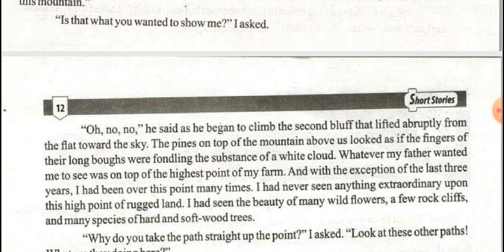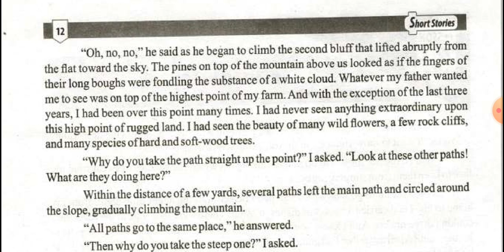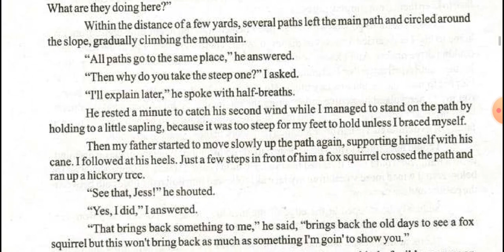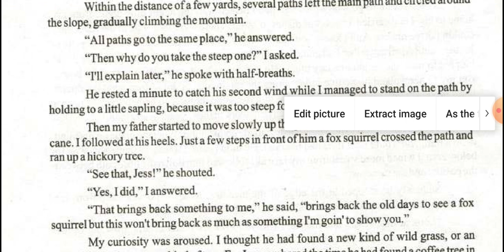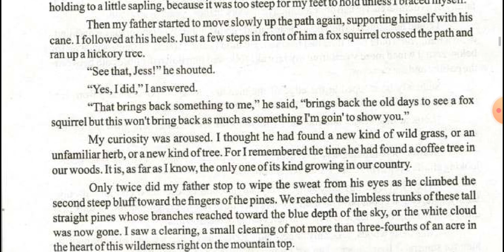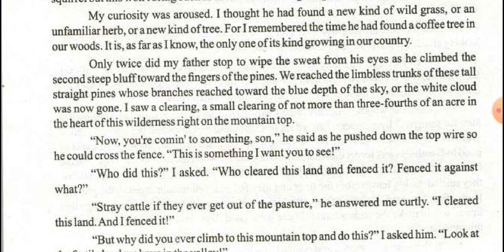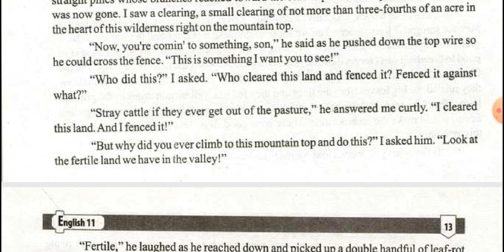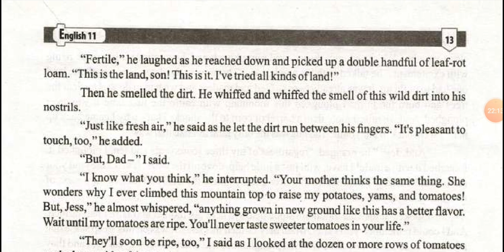Clearing in the sky | Lecture 2 | F. Sc. Part I | English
1.  climb چڑھنا scale, ascend, hike
2.  bluff عمودی چٹان steep cliff, precipice, escarpment, wall
3.  lifted اوپر کو اٹھتی ہوئی elevated, rose
4.  abruptly اچانک، دفعتاً suddenly, unexpectedly, sharply
5.  flat میدان Plain, tableland, plateau, upland
6.  pines صنوبر، چیڑھ کا درخت
7.  boughs شاخیں branches, limbs, spurs
8.  fondling پیار سے ہاتھ پھیرنا stroking, caressing, patting
9.  substance جسم material, body, stuff
10.  exception علاوہ exclusion, omission, exemption
11.  extraordinary غیرمعمولی unusual, uncommon, exceptional, outstanding, special
12.  rugged اونچی نیچی زمین، کھردری، ناہموار uneven, jagged, craggy, rough
13.  species اقسام، انواع types, kinds, sorts
14.  straight سیدھا vertical, upright,
15.  gradually آہستہ آہستہ slowly, steadily, step by step
16.  steep عمودی، سیدھا sheer, vertical, sharp
17.  explain وضاحت clarify, describe, illuminate
18.  second wind سانس بحال کرنا، تازہ دم ہونا new energy,
19.  sapling چھوٹا درخت، نیا پودا، پود Young tree, plantlet,
20.  braced سنبھالا steadied, fixed, held on, hung on, propped
21.  brings back یاد دلانا reminds, recaps, harks back
22.  curiosity تجسس interest, inquisitiveness,
23.  aroused سر ابھارا، پیدا ہوا awakened, stimulated, stirred
24.  unfamiliar انجانی unacquainted, unaccustomed, unknown
25.  herb  جڑی بوٹی bush, shrub,
26.  limbless بے شاخ branchless, boughless
27.  trunks تنے stems, stalks, shafts
28.  clearing صاف شدہ قطعہ glade, dell
29.  heart وسط core, centre
30.  wilderness جنگل بیابان wasteland, wilds, backwoods
31.  fence باڑ enclosure, barrier, paling, barricade
32.  fenced باڑ لگائی enclosed, hedged, confined, penned
33.  stray بھولے بھٹکے، آوارہ wandering, lost, abandoned, vagrant
34. curtly روکھے پن سے rudely, snappily, briefly, bluntly